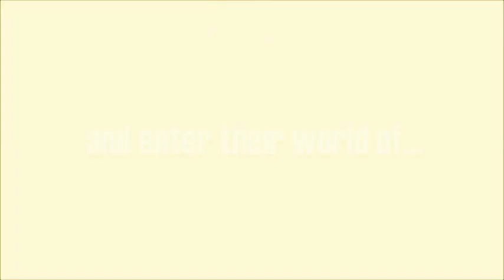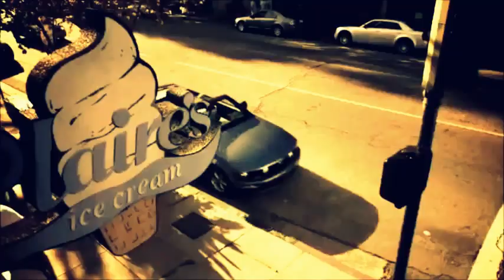Memorial Hospital Anatomy Trailer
Trailer for RPG